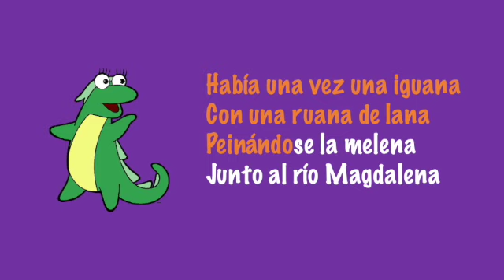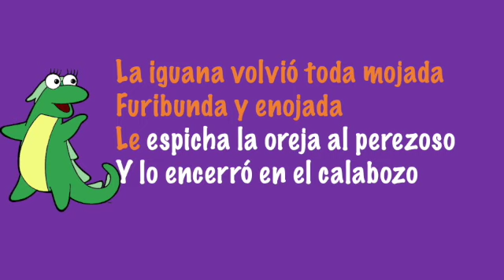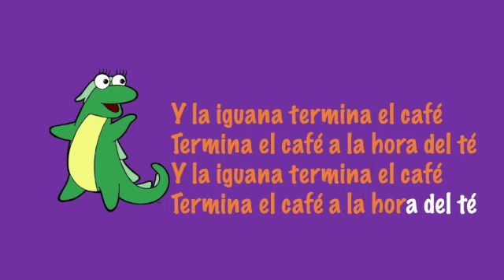La iguana y el perezoso Karaoke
canciones infantiles, musica infantil